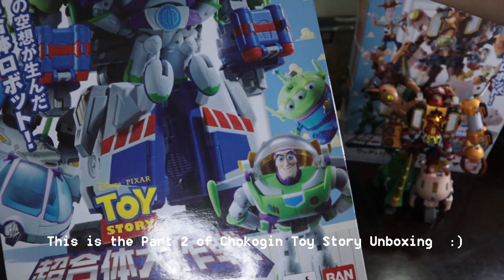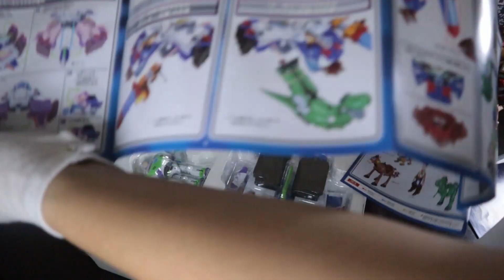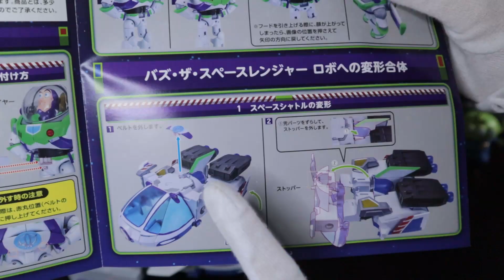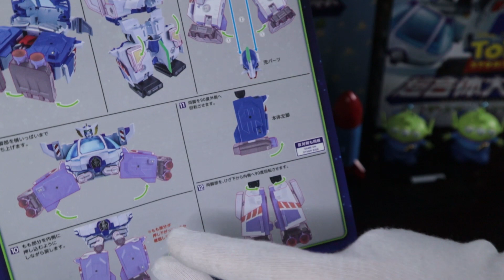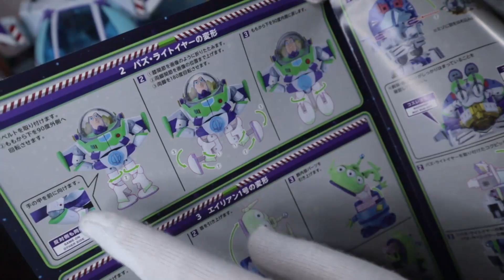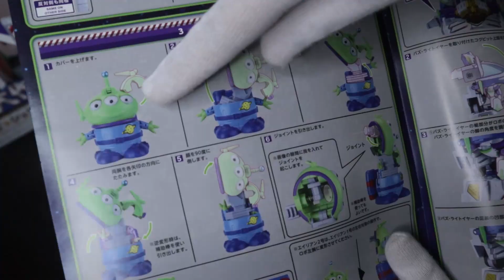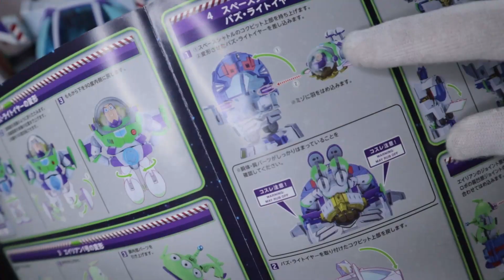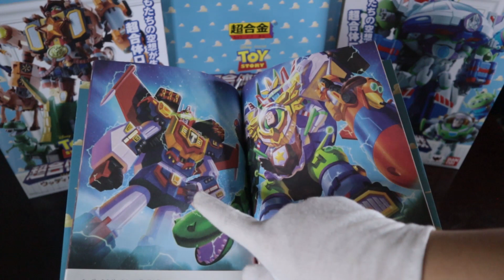Unboxing Chogokin Toy Story Disney Pixar || Buzz The Space Ranger Robo || Bandai || Part 2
Toy Story Transformer Unboxing
Condition: New as you watch it's my first time to unbox it 😍

Enjoy watching😊 Watch in high resolution...

 I'm open to any suggestions and criticism that might help me to improve and be better...😅

 Video edited with DaVinci Resolve Studio